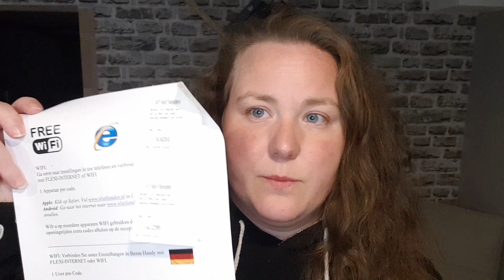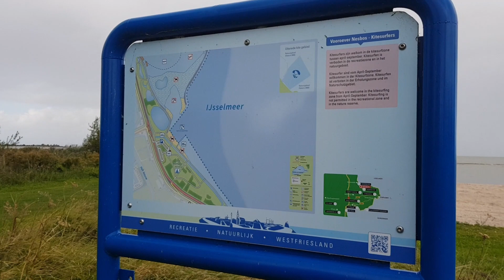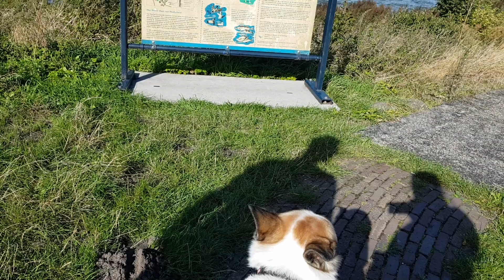Ijselmeer | The Netherlands | First Place | Medemblik and our Bungalow in September 2022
We stayed for one week in thenetherlands at the ijsselmeer . Our budget was very tight so we travelonabudget and made daytrip every single day and if it was just a hike to the village next door.
We always travelwithdog . @FurrtasticFriends
This is a reupload...what happened to the first upload? Well, Youtube gave me the exclusive offer upgrade to delete my active channel as well when I deleted my two inactive ones...